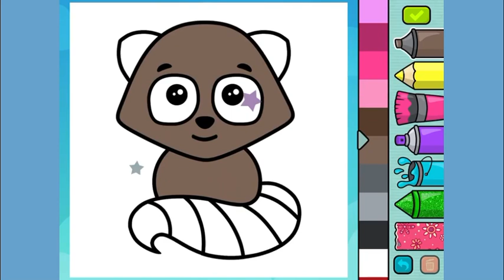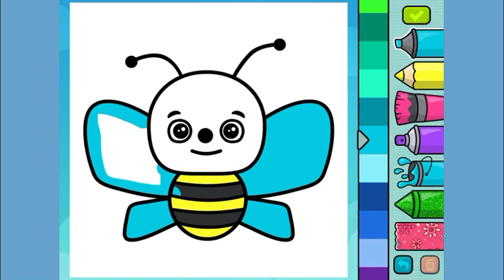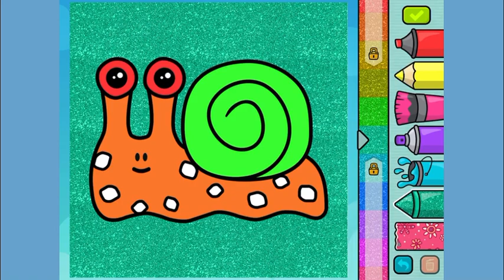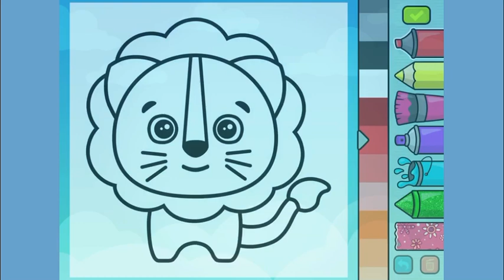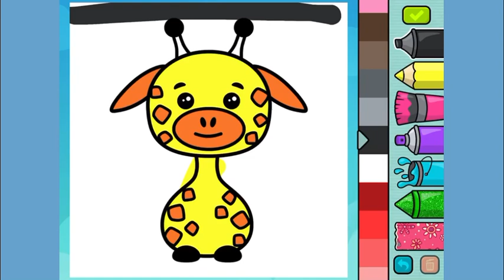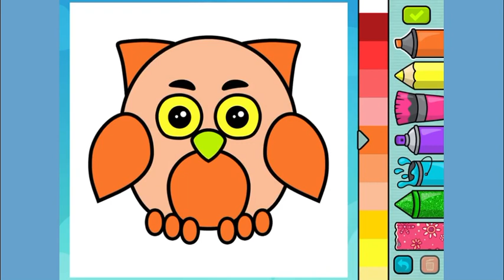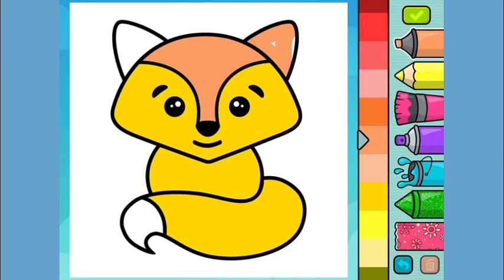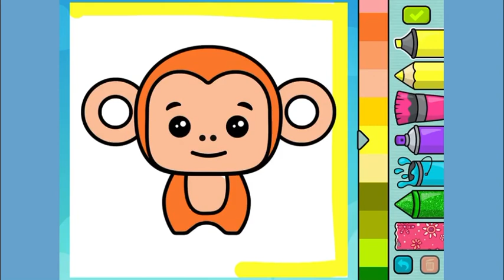Bimi Boo l Baby Coloring l Coloring Book l Coloring Book For Toddler l Animal Coloring l Watercolors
🔔 Don't forget to activate the bell symbol!

Coloring book for kids
Bimi Boo Kids Learning Games for Toddlers FZ-LLCEducational

Coloring book for kindergarten kids and toddlers. The app has 120 pictures for coloring that will keep your child entertained while developing creativity, fine motor skills and hand eye coordination. Our coloring game is great for both girls and boys of all ages and interests. It allows kids to color animals, dinosaurs, princesses, transport, aliens, sea creatures, robots and even Christmas pictures.

Drawing game with different instruments – pencil, brush, spray, crayon, felt-tip pen and chalk.
Magic painting for toddlers – create beautiful pictures with little effort.
User-friendly game for 2 to 6 year olds– you can easily correct mistakes with “undo” button.
Versatile coloring game for kids – 120 coloring pages in 8 different themes.

Our game for toddlers is perfect for pre-k and kindergarten children who want to develop their creativity and drawing skills.

Ages: 2, 3, 4, 5, 6 or 7 years old pre-kindergarten and kindergarten children.

You will never find annoying ads inside our app. We are always glad to receive your feedback and suggestions.